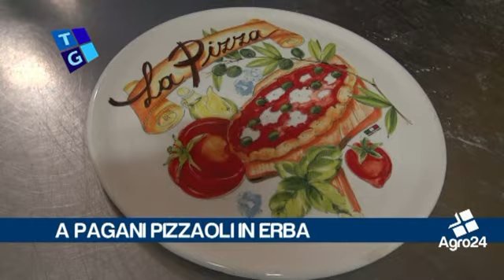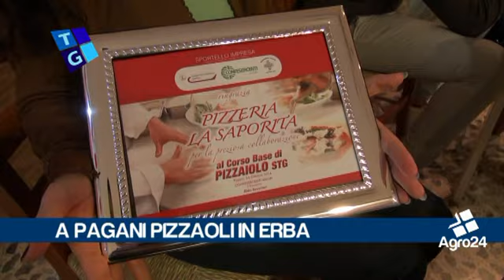Pagani. Salerno. Confesercenti. Pizzaioli in erba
Pagani. Salerno. Confesercenti. Pizzaioli in erba. Con la consegna degli attestati di frequenza il laboratorio di pizzaioli STG, si chiude il corso lampo che si è svolto presso la pizzeria “La Saporita” di Carmine Marrazzo a Pagani. Il corso è stato promosso dalla Confesercenti di Angri ed ha visto protagonisti tre aspiranti pizzaioli, che hanno ricevutol’attestato di frequenza dalle mani dell’assessore al commercio del Comune di Pagani, Francesca Del Cedro... _ Tiziana Zurro